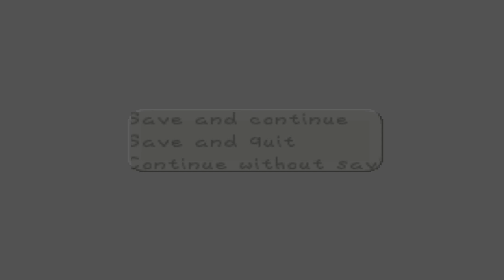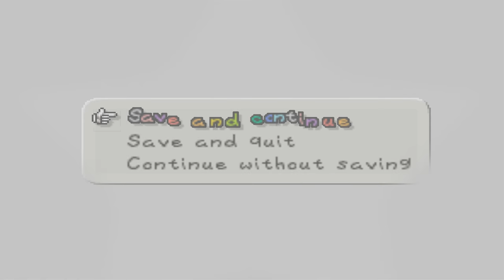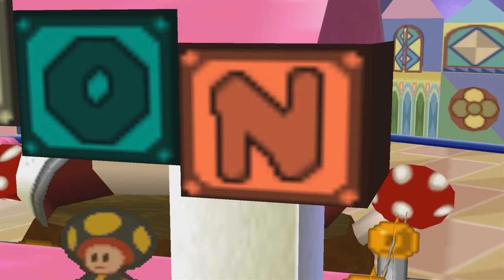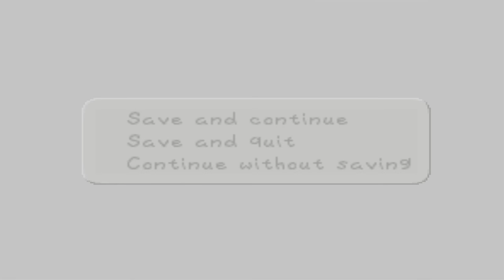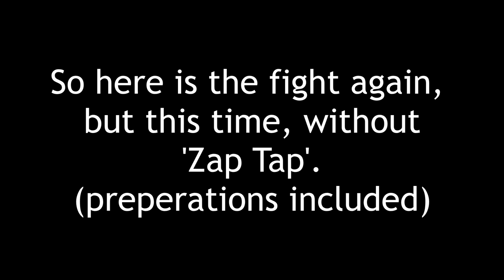Paper Mario 64 - Full Game (Walkthrough, Everything)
Maurits plays Paper Mario for the Nintendo 64 completely. All Stars Spirits, All Chapters, all in one video. We hope you enjoy it!

Timestamps:
00:00:00 - Intro
00:12:09 - Prologue: A Plea from the Stars
01:10:30 - Chapter 1: Storming Koopa Bros. Fortress
02:52:37 - Chapter 2: The Mystery of Dry, Dry Ruins
05:48:04 - Chapter 3: The "Invincible" Tubba Blubba
07:56:54 - Chapter 4: Trials in the Toy Box
09:41:51 - Chapter 5: Hot, Hot Times on Lavalava Island
12:36:30 - Chapter 6: Dark Days in Flower Fields
14:42:41 - Chapter 7: A Star Spirit on Ice
17:55:09 - Chapter 8: A Star-Powered Showdown!
20:06:37 - Ending and Credits

Played by Maurits